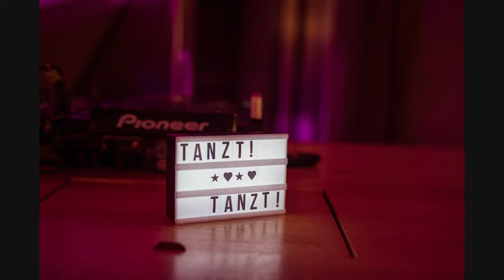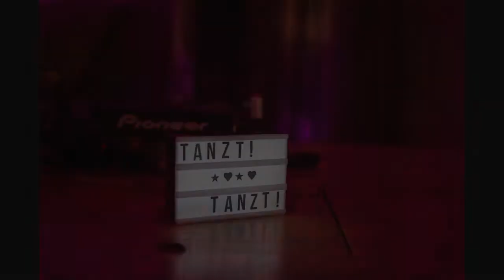Highlights Hochzeit Roberta & Benni Heidelberg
Highlights standesamtliche Hochzeit von Roberta & Benni in Heidelberg